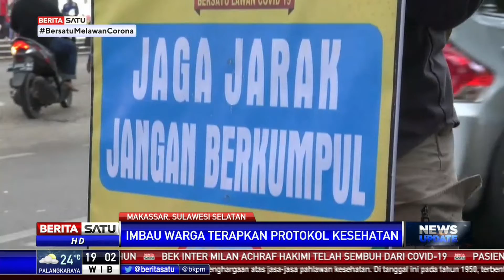Pelanggar Protokol Kesehatan di Makassar Menurun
Pemkot Makassar, Sulawesi Selatan pastikan memberi sanksi kepada siapapun yang melanggar protokol kesehatan. Tujuannya agar ada efek jera dan meningkatkan disiplin warga untuk menerapkan protokol kesehatan. Berdasarkan data, pelanggar yang terjaring dalam operasi yustisi protokol kesehatan terus menurun.